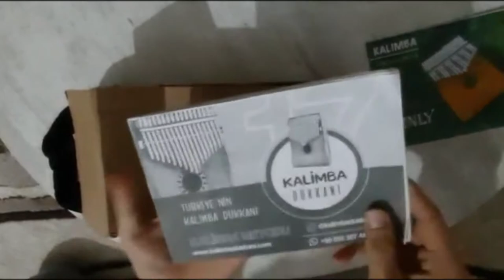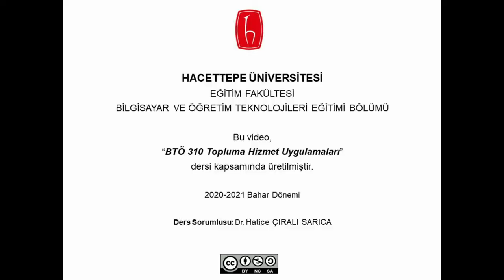KALİMBA 1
Hazırlayan: Mahmut Can Göçmen